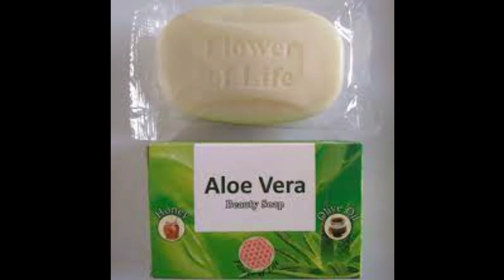কোন ক্ষতি ছাড়া ফুল বডি ধবধবে ফর্সা করার Aloe Vera Pax MoLy Whitening Soap 🧼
pax moly aloe Vera whitening soap 🧼🧼 review সাবান টি শরীরের যেকোনো কালো দাগ রোদে পোড়া দাগ ব্রণের দাগ ব্রণ দূর করতে অনেক কাজ করে থাকে ❤️❤️❤️